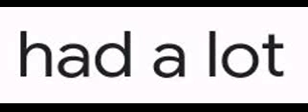had a lot